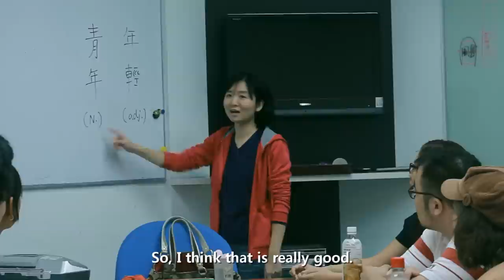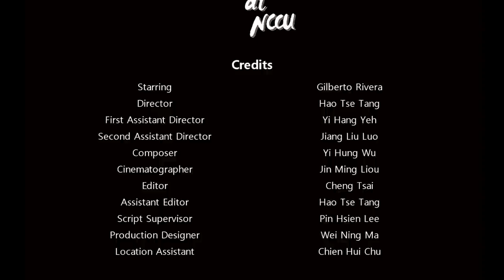Life at NCCU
How is your life at NCCU? Every student here has their own answer. However, when compared to the local students, will the international students have different points of view? Here comes the chance to show international students' lives. Rivera Gilberto, an international student who loves Taiwanese Culture, finds something special for him in the life at NCCU. See through the eyes of Rivera Gilberto and experience the different aspects of life at NCCU. "Life was really cool." He said. By introducing his learning experience, social life and recreational activities, we can see such a colorful picture of his life here. Everything is fresh and exciting. The documentary of his life, not only shows the different life styles in NCCU, but also provides us a new aspect to understand students' lives here. As what he said "A part of life will stay here." What NCCU means for international students, it's not a place for quick stay, but a memorable part of lives for them to treasure.

Starring: Gilberto RiveraB
Director: Hao Tse Tang
First Assistant Director: Yi Hang Yeh
Second Assistant Director: Jiang Liu Luo
Composer: Yi Hung Wu
Cinematographer: Jin Ming Liou
Editor: Cheng Tsai
Assistant Editor: Hao Tse Tang
Script Supervisor: Pin Hsien Lee
Production Designer: Wei Ning Ma
Location Assistant: Chien Hui Chu
Produced by National Chengchi University, Office of International Cooperation